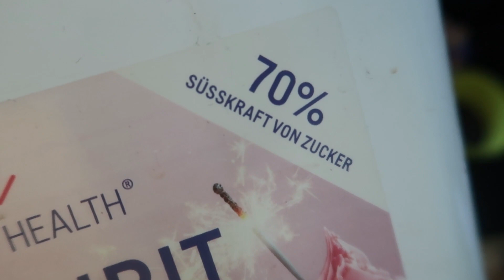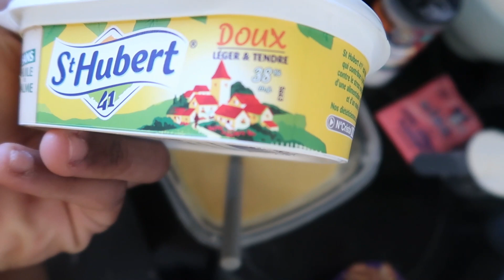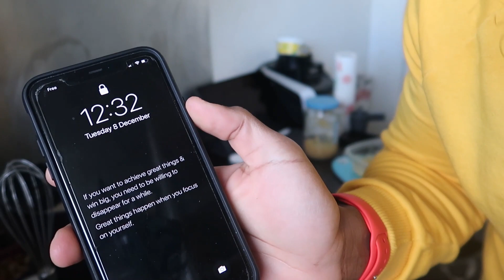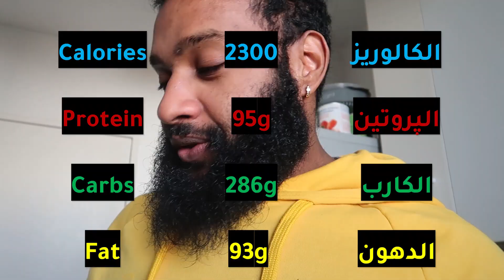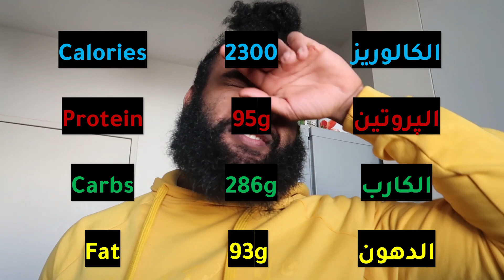وصفة كيكة ديال البنان | القصة ديال شنو طرا ليا ف تيكتوك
المقادير:
شوفان 100غ
دقيق 100غ
واي 50غ
خمارة الحلوة 5غ
بيكاربونات 5غ
4 بنانات طايبين
2 بيضات
سكرإريتريتول 100غ
زبدة 50غ
تفاح مطحون 100غ
ڭرڭاع 40غ
شكلاط أسود 40غ
كاكاو 5غ
خشخاش 5غ
بنانة و زنجلان للتزيين
عروض التدريب فالموقع الرسمي
راسلني في الميل
الصفحة على انستغرام:
My instagram pages:
المصادر